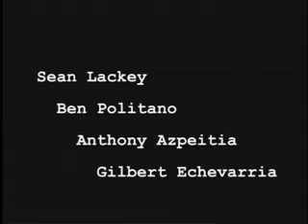Bike Shop: The Movie Commercial Trailer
Bike Shop: The Movie tells the story of Brad on his first day of work at the local bike shop.  What happens?  Click to find out!  for more info.